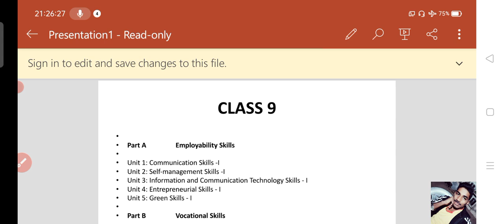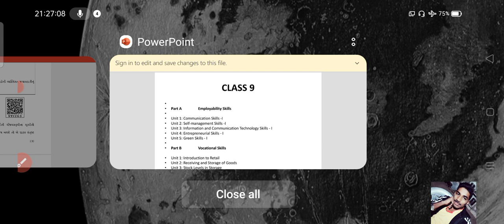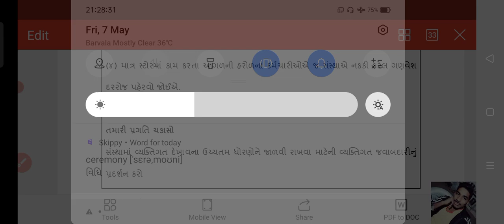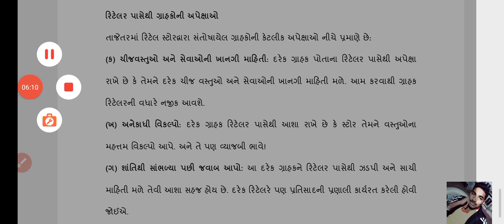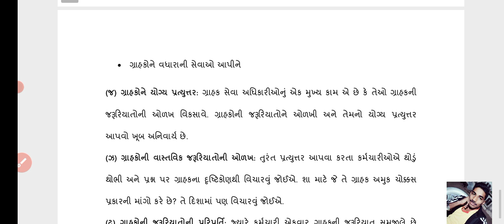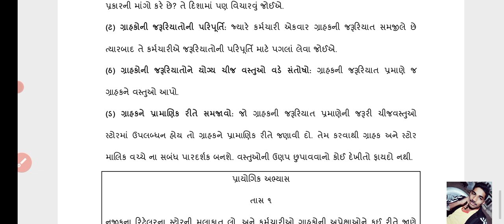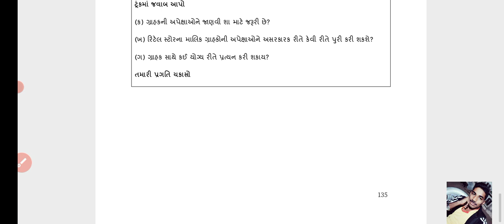Customer Service Part - 7(ગ્રાહક સેવા ભાગ - ૭)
Customer Service Part - 7
(ગ્રાહક સેવા ભાગ - ૭)

૧.૧ ગ્રાહકની અપેક્ષાની વિભાવના
૧.૨ ગ્રાહકની અપેક્ષાની ઓળખ
૧.૩ રીટેલર પાસેથી ગ્રાહકની અપેક્ષાઓ

વોકેશનલ કોર્સ તરીકે સમાવેશ  વિષય-રીટેલ માર્કેટિંગ માટેના ધોરણ 9 અને ધોરણ 10 માટે ના વિડીયોઝ સમયાંતરે આ ચૅનલ પર અપલોડ કરવામાં આવશે. રેગ્યુલર વીડિયો જોવા માટે અમારી ચેનલને સબ્સ્ક્રાઇબ કરો.

Current and GK માટે ફોલો કરો INSTAGRAM માં

રીટેલ માર્કેટિંગ ધોરણ ૯ ની ટેક્સ બુક ની pdf ડાઉનલોડ કરવા માટે ક્લિક કરો